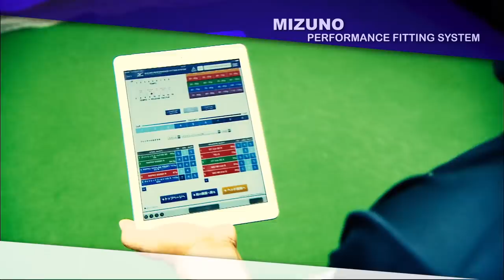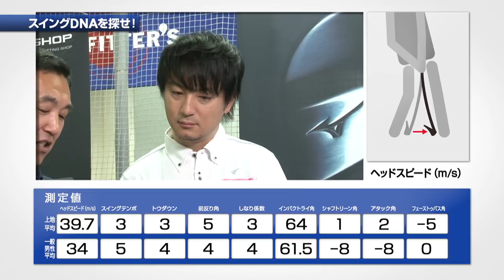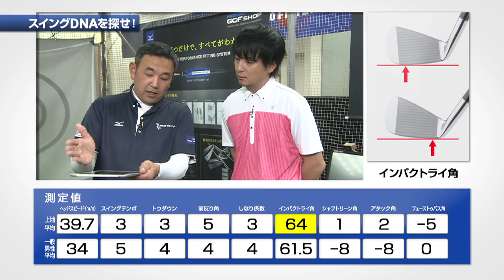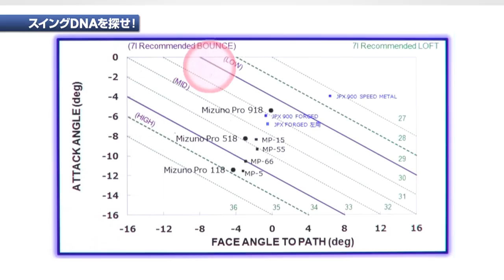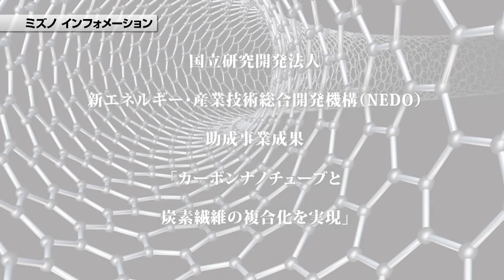ゴルファーズ倶楽部「ミズノスイングDNAを探せ 上地雄輔 アイアン編」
ゴルファーズ倶楽部人気コーナー「ミズノ スイングDNAを探せ！」

毎月豪華ゲストが“スイングＤＮＡ" でゴルフスイングの悩みを解決する人気コーナー！
スイングＤＮＡ。それは、ゴルファーが生まれ持ったゴルフスイングのクセや特徴。
ミズノが独自に開発したシャフトオプティマイザーと呼ばれる計測機器を3～5回ほどスイングするだけ！
あなたのスイングＤＮＡを測定し、経験豊富なフィッターが最適なゴルフクラブを導き出します！
ゴルファーズ倶楽部ＢＡＣＫ９で毎月お届け！